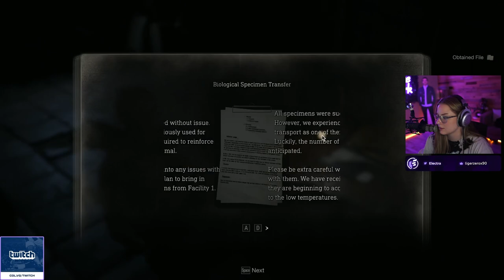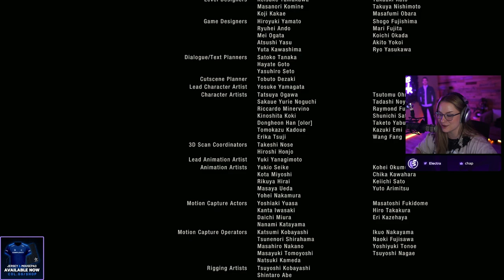Resident Evil 4 Remake Gameplay - Part 4 | FIRST PLAYTHROUGH (FINALE)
Resident Evil 4 Remake Gameplay Walkthrough Part 4 (Chapters 13-16)!! FIRST TIME ever playing Resident Evil 4 has been a blast. I hope you have enjoyed the playthrough as much as me!! :D